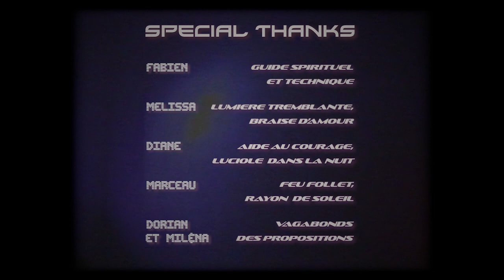Xameleon - Indolence (Official Video)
Shot in Tours & Orléans, France.

Composed by Irving Rhingo
Mix & Recording by Camille Galeteau in Live Factory, Lieusaint
Master by Online Music System

Xamescope takes by Melissa Familiar
Face-Cam takes by Fabien Cayla
Edit by Irving Rhingo, Diane Bordecieux and Fabien Cayla
Grading by Fabien Cayla

Special thanks to Fabien, Melissa, Marceau, Diane, Milena & Dorian

This clip has been 2 years in the making. The first things we shot were the Xamescope takes while I was living in Tours in 2018. Then a year later, I met Fabien, and we shot the face-cam takes in his house in Orleans. The project was then put on hold until I could find someone to edit the video.
Fast-forward april of 2020, when I finally got around to doing it myself (with the help of a few precious friends).
And here it finally is.
I'm glad this project is over, as it announces for me the departure from the first EP, and the beginning of composing and recording for the next one.

Please go check out the EP tho, and please be ready for what's coming next.